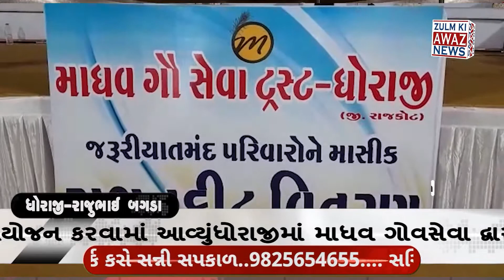ધોરાજીમાં માધવ ગોવસેવા દ્વારા ૨૧ કુંડી મારુતિ યજ્ઞતથા પાટોત્સવ કાર્યક્રમનું આયોજન કરવામાં આવ્યું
ધોરાજી ખાતે માધવ ગૌ સેવા દ્વારા ૨૧ કુંડી મારુતિ યજ્ઞ તેમજ કષ્ટભંજન હનુમાન તૃતીય પાટોત્સવ માધવ ગૌસેવા મેદાન ખાતે આયોજન કરવામાં આવ્યું હતું આ પ્રસંગે વિવિધ કાર્યક્રમોનું આયોજન કરવામાં આવ્યું હતું અને માધવ ગૌ સેવા ટ્રસ્ટ દ્વારા આ કાર્યક્રમનું આયોજન કરવામાં આવ્યું હતું આ પ્રસંગે ધર્મપ્રેમી જનતા એ પણ લાભ લીધો હતો અને આ કાર્યક્રમને જરૂરિયાત મંદ લોકો ને રાસન કીટનું વિતરણ કરવામાં આવ્યું ત્યારબાદ છપ્પનભોગ ધરવામાં આવ્યો હતો અને મહાઆરતીનું આયોજન કરવામાં આવ્યું હતું ધોરાજી ના ડેપ્યુટી કલેક્ટર સાહેબ ગૌતમ મિયાણી સાહેબ તથા ધોરાજી ના મામલતદાર ક્ષી જોલાપરા સાહેબ  આરડીસી બેંક ના ડિરેક્ટર લલીતભાઈ રાદડિયા વેપાર ઉદ્યોગ મહામંડળ ના લલીતભાઈ વોરા તથા ધોરાજી માધવ ગૌ સેવાના કાર્ય કરતા હોય આ કાર્યક્રમને સફળ બનાવવા માટે ભારે જહેમત ઊઠાવી હતી અને આ કાર્યક્રમને સફળ બનાવ્યો હતો અને લોકોએ તેમની સેવાઓને બિરદાવી હતી રીપોર્ટ રાજુભાઈ બગડા ધોરાજી